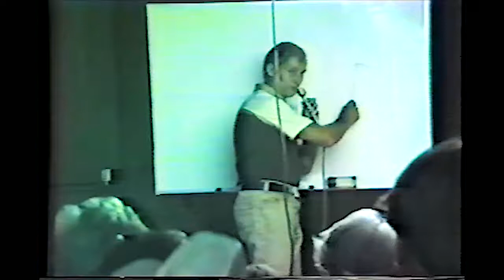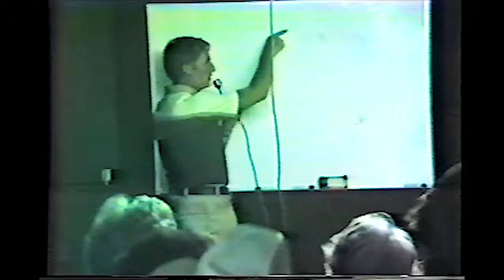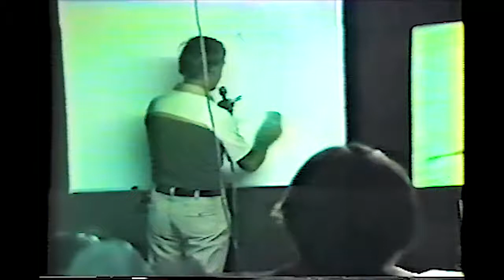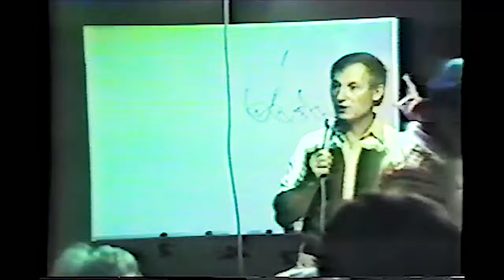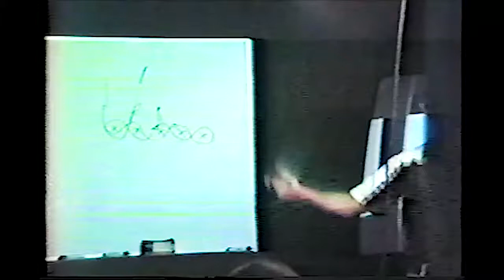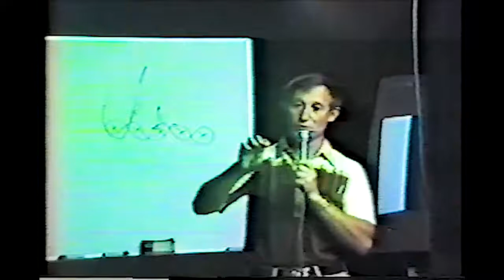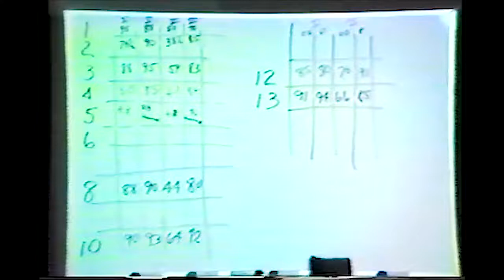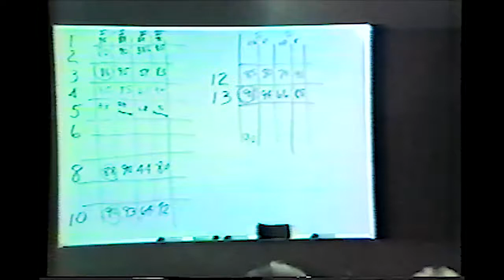Handler Errors Schuthund Trial John Claude Balu - 1